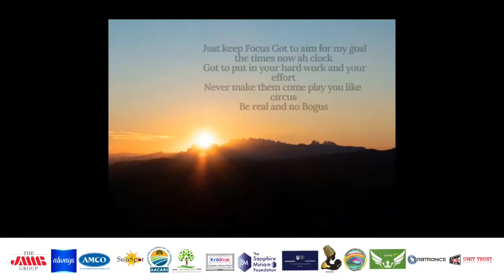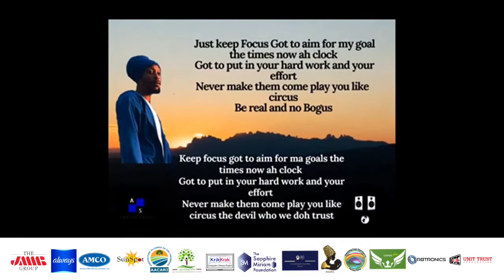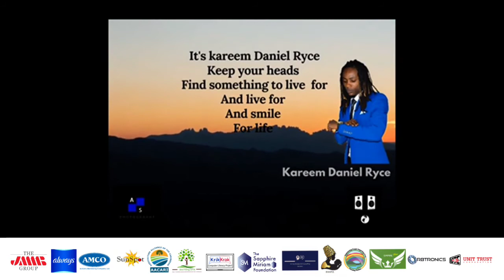SMF Girls Empowerment Wk 7 Pt 1 Men-tors w/Nigel Blondell & Kareem Ryce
JMMB Marketing Manager Karryl Whitehall-Morren greets our GEMs as we close off the weekly sessions of the Dream Big Program.

Nigel Blondell then regales the meeting with some tales of envisioning with intent, awareness, and qualifying features of potential suitors.

Young father and mental health advocate Kareem Ryce closes the first half of the Wk 7 meeting with a song, poem, and earnest appeal to the young ladies to believe in themselves.